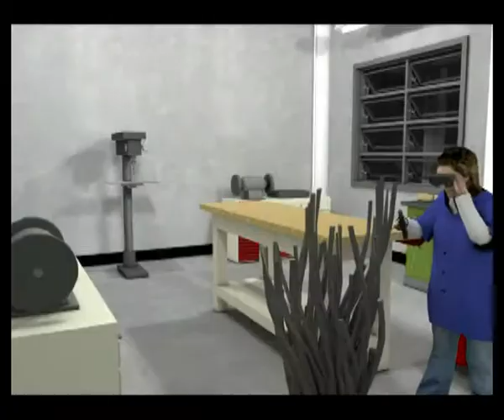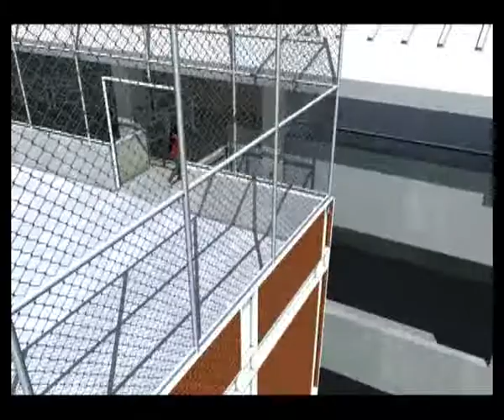Centro Recreacional "La Ceiba"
Proyecto Centro Recreacional "La Ceiba" San Agustín

Febrero 2010